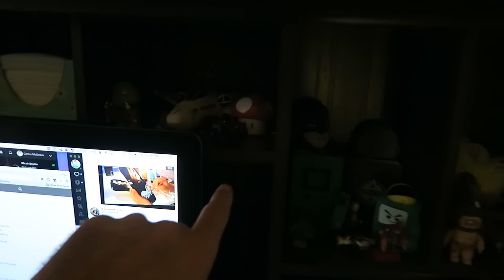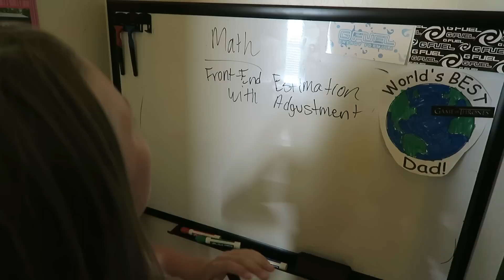SWEET TOOTH DISCOVERY (8.14.15 - Day 1232) | Clintus.tv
Dinner with Uncle Austin and we may have discovered where Sierra got her sweet tooth from!